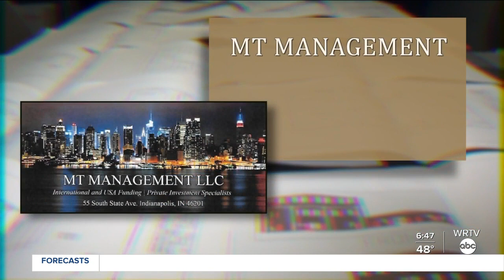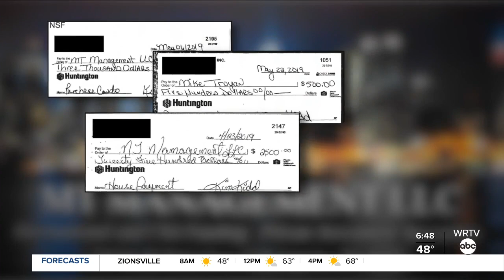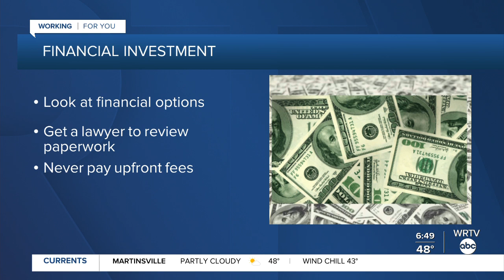Home for women in need on hold